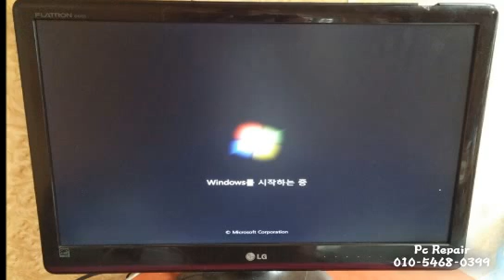고덕동컴퓨터수리-길동출장 화면출력 불량, 윈도우손상, 접촉불량심함, 컴퓨터포맷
고덕동컴퓨터수리 길동컴퓨터수리 전문점

비가 많이 와서 너무 춥네요 ㅠ.ㅠ xp를 사용 중이셨는데 갑자기 화면이 안나와요로 출장을 요청하셨습니다. 심하다고 하면 심한 경우인데 접촉불량이 너무 심해서 오랫동안 유지하시고 윈도우 손상까지 진행이 됐습니다. 당연히 고덕동컴퓨터수리 & 길동컴퓨터수리는 컴퓨터포맷을 할 수 밖에 없었습니다.
막상 도착을 해보니 본체도 켜지고 모니터도 켜진 상태입니다. 하지만 파란불이 들어와야 할 전원 부위는 주황색 불만 깜박입니다. 화면이 안나와요가 맞군요^^
어떻게 보면 간단하게 접촉불량 일수도 있고 심하면 윈도우까지 손상되서 컴퓨터포맷을 해야할 경우도 발생합니다. 한번 볼까요?
고덕동컴퓨터수리 & 길동컴퓨터수리가 내부를 열어서 메모리, 그래픽카드 등등 모든 접촉부위를 수정하고 있습니다. 이렇게 하면 대부분 화면은 나오더라구요^^ 노하우입니다. 컴퓨터를 켜 보겠습니다.
헉 화면이 안나와요는 해결이 됐는데 ㅋㅋㅋ 그래픽이 깨집니다. 그럼 완벽하게 접촉불량이 해결이 안됐다는 말이 됩니다. 흠... 다시한번 수정하고 켜봤는데 부팅 중에 블루스크린이 떠 버립니다. 윈도우 손상까지 진행된 상태입니다. 컴퓨터포맷을 하겠습니다. ㅠ.ㅠ
기존에 윈도우7을 사용하고 있었는데 타 업체에서 출장나와 왜 사양 낮은데 이걸 쓰냐면서 xp로 바꿨다는 군요 ㅠ.ㅠ 헐! 충분한 사양인데... 고덕동컴퓨터수리 & 길동컴퓨터수리는 원래 쓰시던데로 윈도우7로 설치해 드리고 있습니다. 충분한 사양에 더 빨리 안정적으로 사용할 수 있는데 왜 그랬을까요?
메모리와 그래픽카드가 좋아서 충분히 이 정도로도 사용할 수 있고 오히려 더 빠릅니다. 화면이 안나와요는 더이상 나타나지 않지만 앞으로 언제든지 다시 문제 생길 겁니다. 조치하는 방법을 알려드렸고 컴퓨터포맷 후에 드라이버를 설치하고 있습니다.
인터넷도 잘 열리고 다른 오류는 더이상 없지만 고덕동컴퓨터수리 & 길동컴퓨터수리는 뭔가가 찜찜합니다. 워낙 접촉불량이 심해서 다른 제품으로 권유도 해드렸지만 작동은 되니 사용하신다고 합니다. 컴퓨터 고장의 모든 원인은 먼지와 접촉불량입니다.
모니터 화면이 안나오거나 떨리는 증상은 원인이 다양합니다. 휴일 야간 24시 출장갑니다.

컴퓨터수리(출장)전문점 컴도리 컴닥터 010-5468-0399